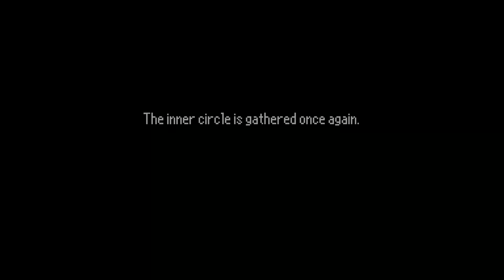The Last Door - Complete Edition Extras